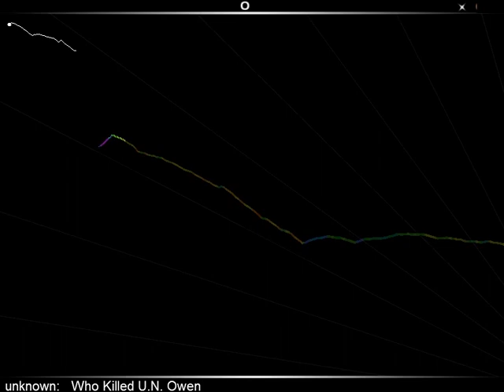Audiosurf - Who Killed U.N. Owen (Ninja Mono - Ironmode)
Almost cried when i heard this song, so was rather difficult to play it, heh :)